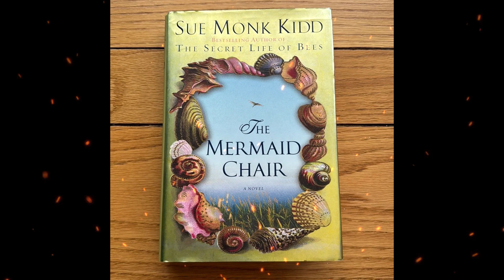Plot summary, “The Mermaid Chair” by Sue Monk Kidd, Tui T. Sutherland in 5 Minutes - Book Review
The Mermaid Chair is a 2005 novel by Sue Monk Kidd, known for her earlier work, The Secret Life of Bees. It follows Jessie Sullivan, who returns to her childhood home on Egret Island to care for her mentally unstable mother, Nelle. This visit prompts Jessie to confront unresolved grief over her father's death, the complexities of her relationship with her mother, and her desire for independence from her stable but unfulfilling marriage to Hugh. As Jessie reconnects with herself, she becomes drawn to Brother Thomas, a monk questioning his own life path. Their bond challenges Jessie to explore whether passion and stability can coexist. The novel uses rich symbolism, including a mermaid-adorned chair and the serene yet confining Egret Island setting, to convey themes of loss, self-discovery, and the tension between freedom and commitment. Despite its commercial success, some critics found the narrative's exploration of spiritual themes and romantic elements overly literal and predictable.